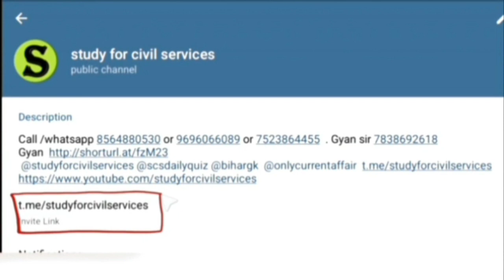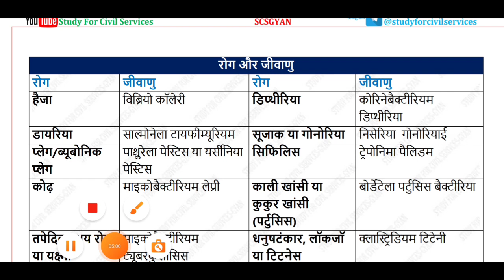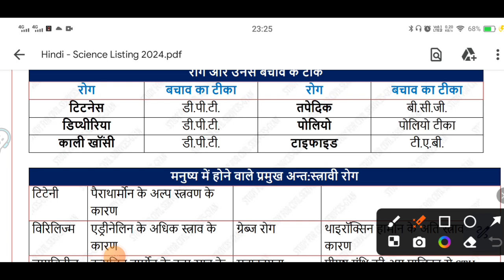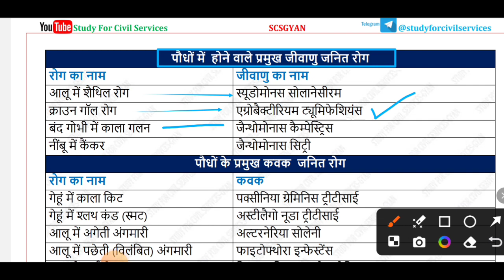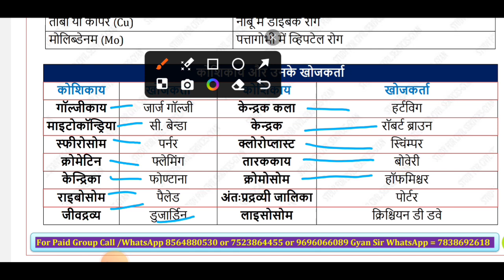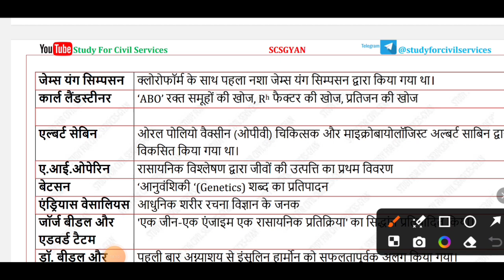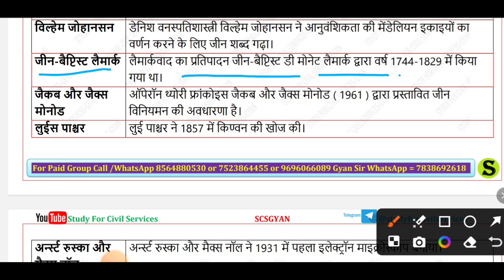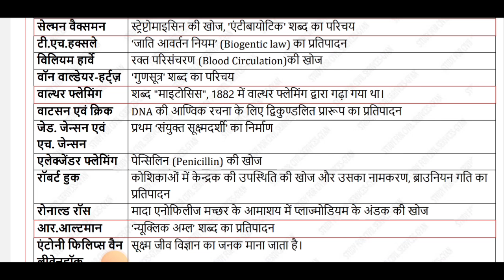Day 12 BEO Target 2024 l प्रमुख रोग और उनके कारण ll BEO Day Wise series BY Study For civil services